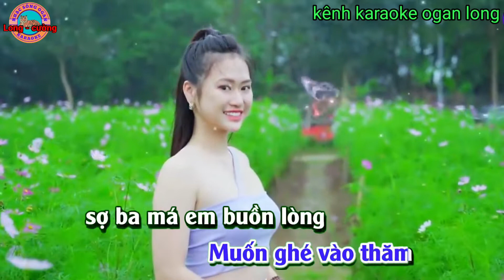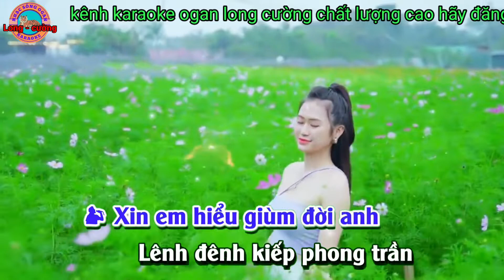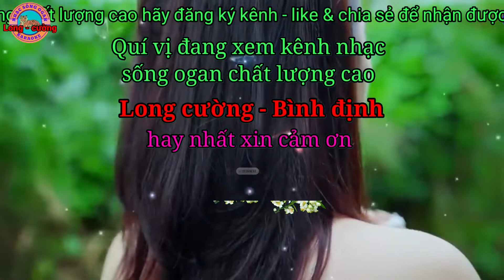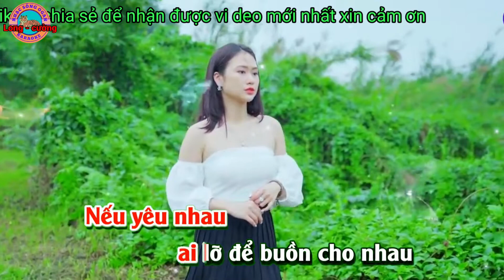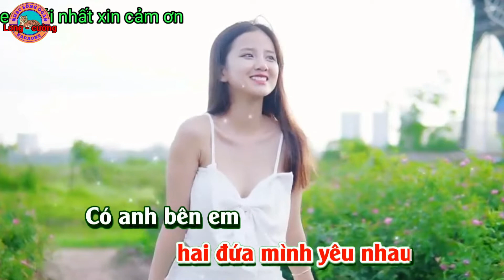karaoke nói với người tình nhạc sống ogan long cường hay nhất#karaoke#longcuong#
karaoke nói với người tình nhạc sống ogan long cường hay nhất kênh long cường đem đến cho quý vị những ca khúc karaoke chất lượng cao hay nhất